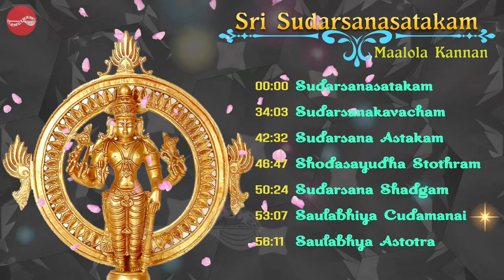Sri Sudarsanasatakam - Malola Kannan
Sri .Malola Kannan Recites " Sri Sudharsanar Slokas".

The Sudarshana Chakra (सुदर्शन चक्र) is a spinning, disk-like weapon, literally meaning "disk of auspicious vision," having 108 serrated edges used by the Lord Vishnu. The Sudarshana Chakra is generally portrayed on the right rear hand of the four hands of Vishnu, who also holds a shankha (conch shell), a Gada (mace) and a padma (lotus).While in the Rigveda the Chakra was Vishnu's symbol as the wheel of time, by the late period Sudarshana Chakra emerged as an ayudhapurusha (anthropomorphic form), as a fierce form of Vishnu, used for the destruction of an enemy. In Tamil, the Sudarshana Chakra is also known as Chakkrath Azhwar (translated as Ring/Circlet of God).

Sloka        : Sudarsanasatakam
Composer  :Traditional
Artist          :Malola Kannan

Sloka        : Sudarsanakavacham
Composer  :Traditional
Artist          :Malola Kannan

Sloka        : Sudarsana Astakam
Composer  :Traditional
Artist          :Malola Kannan

Sloka        : Shodasayudha Stothram
Composer  :Traditional
Artist          :Malola Kannan

Sloka        : Sudarsana Shadgam
Composer  :Traditional
Artist          :Malola Kannan

Sloka        : Saulabhiya Cudamanai Stotram
Composer  :Traditional
Artist          :Malola Kannan

Sloka        : Saulabhya Astotra Satha Nama Stotram
Composer  :Traditional
Artist          :Malola Kannan

Sri. Malola Kannan born in Thiruvahindrapuram, a great important place for Vaishnavaites in Cuddalore District. At the age of seven he learnt Vedic lessons under the tutelage of his father Sri. T.E.Krishna Desikan.
As far his educational qualification he has obtained "SIRONMANI" title from the Sanskrit college of Madras and he holds a masters degree and M.Phil. Degree in Sanskrit from the Presidency College and Madras University respectively. At present he is doing his P.hd. in "Indian Philosophy" at the Madras university.
He has won the first prize for the All India Oratorical competition for three years continuously in Sanskrit. To his credit he has rendered Vedas, Upanishads and other Stotras.